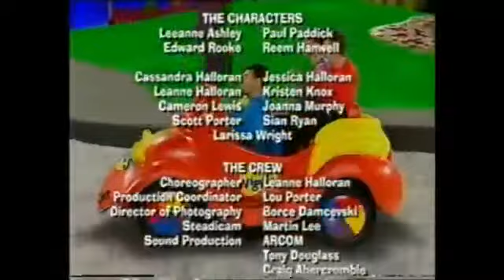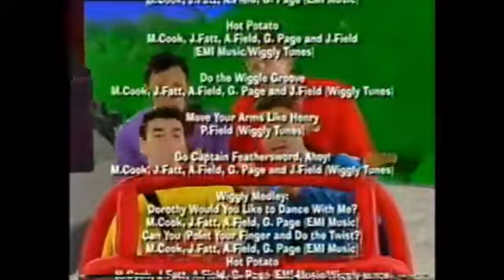Toot Toot Chugga Chugga Big Red Car [Reprise]